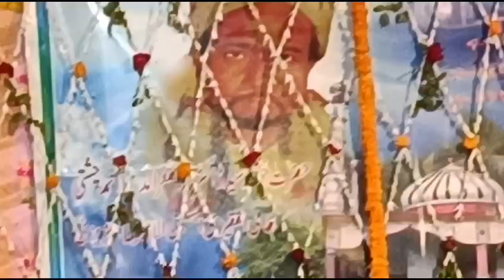🌹sone ke kalash wale khwaaja🌹Qawwali👍👉Subscribe🔔All📝